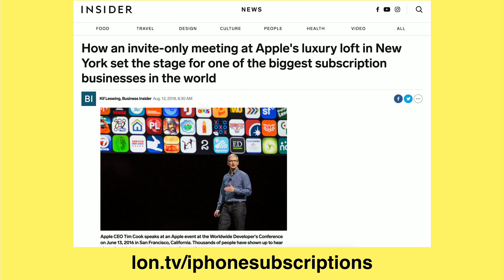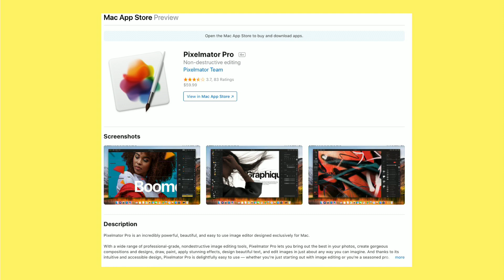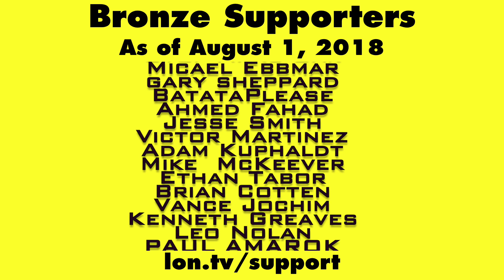Apple Pushes App Store Developers to Adopt the Subscription Model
I'm not pleased to hear that Apple is pushing developers to make their apps available based on a subscription service rather than a one-time fee. This video is a snippet from a Weekly Wrapup episode which you can find